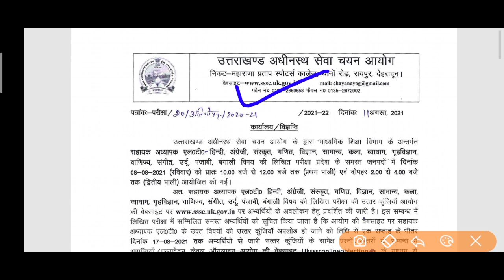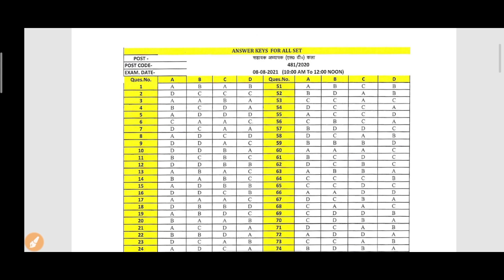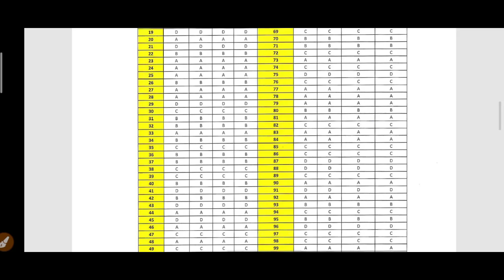UKSSSC LATEST NOTIFICATION | कर्यालय/विज्ञप्ति | सहायक अध्यापक LT Answer Key